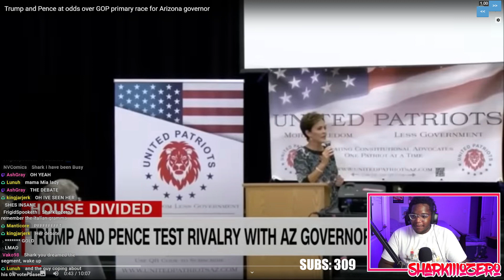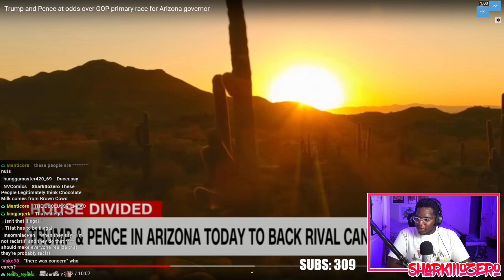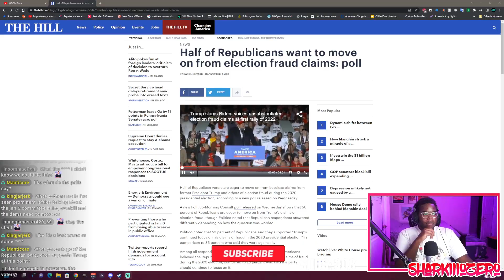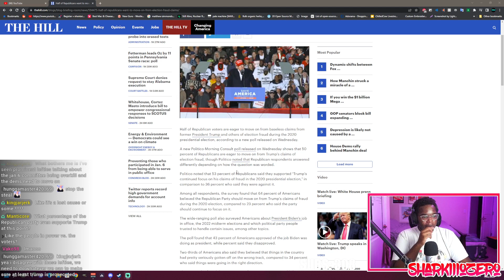Trump Voters Fall Apart When Asked Simple Questions